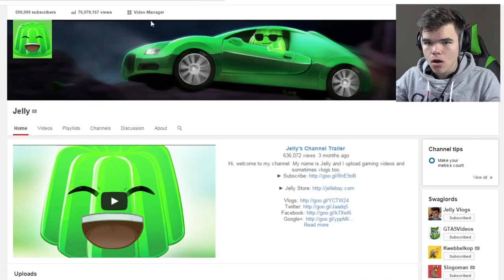I CAN'T BELIEVE THIS!!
Thank you guys so much! Let's go for 750k now! :D Let me know what Solo Series I should start! :D

Send me stuff:
Postbus 6727, 6075ZG, HERKENBOSCH
THE NETHERLANDS

Hi! Nice meeting you! My name is Jelle, I am a full-time Youtube Content Creator. You pronounce my name as "Jelly" so that is why that is my Youtube name. I love to entertain people, talk to a camera, act and travel!